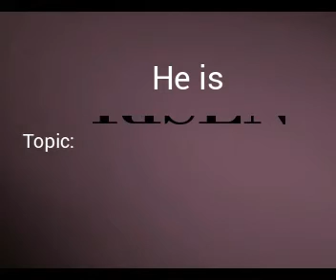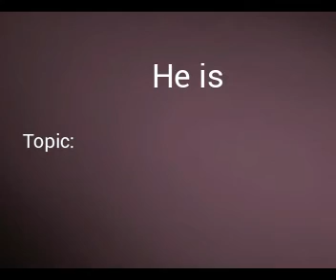HE IS RISEN-SEALED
What is God's seal?
Unless I am born of water and of the spirit, I cannot enter God's kingdom. For me to be sealed as the child of God (1 Cor 1:22), I have to be born again (John 3:5-8). And that seal is the Holy Spirit (Eph 1:13). The seal is placed on me after I receive Jesus as my Lord and savior. This is open and available to everyone (John 3:16).

Why am I sealed?
I am sealed as a guarantee that God will fulfil all that He has promised, through the finished work of Christ on the cross. Having received the Holy Spirit, I have the assurance and guarantee that God will no doubt fulfil in me ALL that He has promised in Christ. That covenenat is sealed with the blood.

Gal 3:14 - God's promises to Abraham and his descendants become mine because of this seal of the Holy Spirit. He has adopted me into the descendants that He has set aside. This is only possible because of this seal.
2 Cor 5:5 - Because of this seal of the Holy Spirit, I have this guarantee that these promises will come to pass in me.

Eph 1:14 - God promises me an inheritance (that I will inherit God), and the seal of the Holy Spirit is my assurance and guarantee that I will receive my inheritance, to the praise of His glory.
Rom 8:9 - Because of this seal, I am controlled not by the flesh but by the Spirit. *Anyone who is not thus sealed is NOT of Christ.*

Reflection
Am I confident that I have been sealed? God wants to be involved in the very fine details of my life. It is not showmanship that's the evidence of this seal of the Holy Spirit, but the daily life in relationship and fellowship with God's Spirit. The Holy Spirit is the first installment, a receipt-evidence of what I am to receive.

However, I need to be true to the conditions of this Covenant that God has made with me, knowing that He who has made these promises and this Covenant is indeed faithful. I also need to evidently demonstrate that this seal of the Holy Spirit is on me. The fruit of the Spirit (Gal 5:22) must be evident in me, conforming me to the image of Jesus Christ.

*Now that I am Sealed, What next?*
2 Tim 2:19 - God knows those who are His, because He has placed His seal on them. I know without a doubt that He knows me!
1 Cor 2:14 - Those who are sealed can discern things of the Spirit, thus they know God. I can therefore walk with God in a loving relationship. I can kow His mind as the Spirit reveals to me and enables me to understand.
1 Cor 3:18 - I am God's temple, in which His Spirit dwells. It's only when the Spirit is active in me that I can truly live the victorious Christian life.
Rom 8:16 - I have the witness of the Spirit within me, that I am God's son, sealed for Himself by the Holy Spirit.
Phil 1:6 - I have confidence that He is faithful and will complete the good work He began in me.